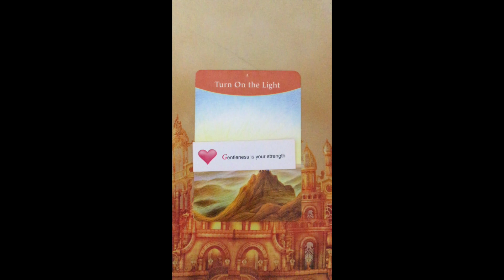Daily Oracle Message ~ Tuesday 16 May, 2023